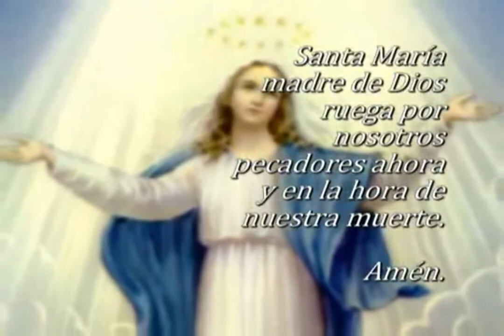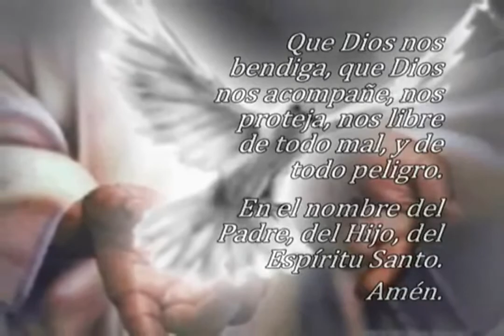Oración El Ángelus, miércoles 05 de octubre 2022